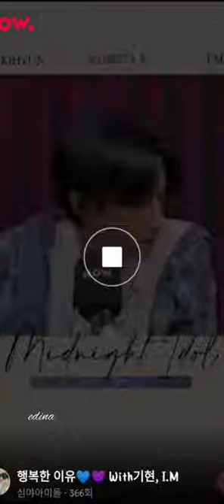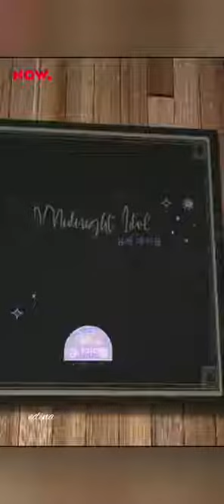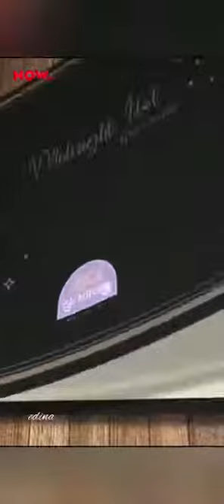Monsta X Kihyun and IM Changkyun Midnight Idol ep 21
Midnight idol ep 21